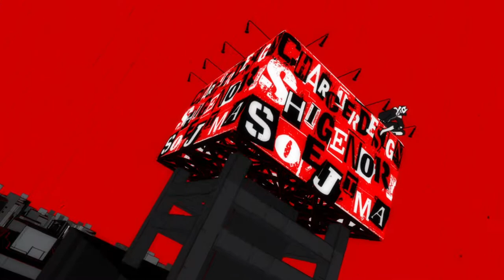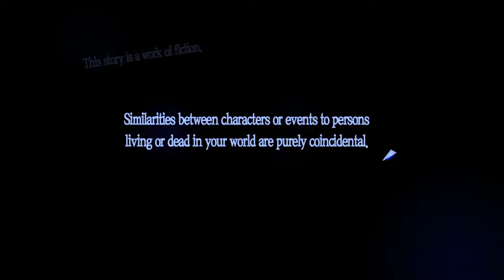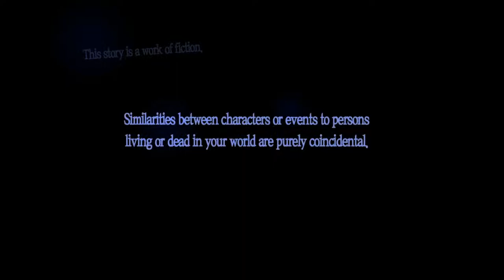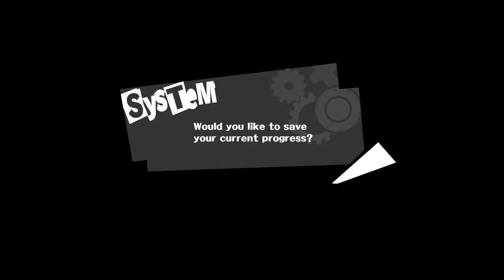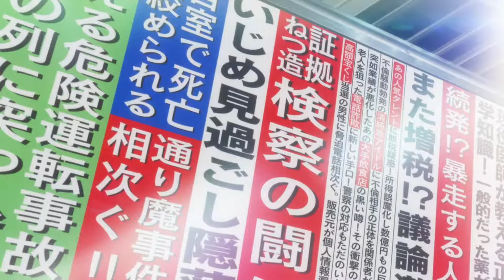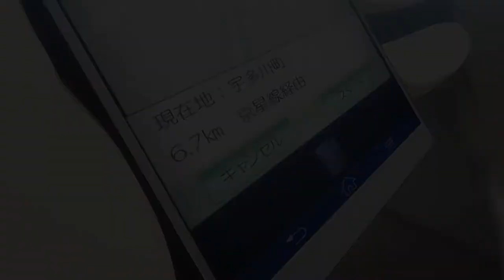Persona 5 - PART 1: Bad Fandub - Let's Play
Den thought that having us voice the characters would be a good idea.